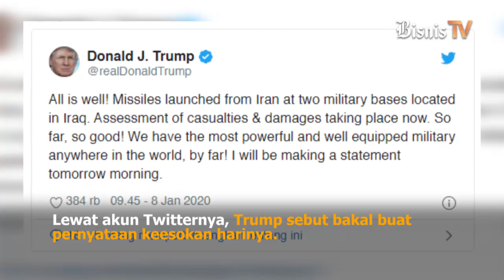Iran Serang Balik AS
Tewasnya Mayor Jendral Qasem Soleimani oleh serangan drone Amerika Serikat memicu serangan balasan dari pasukan Iran. Markas tentara AS di wilayah Irak sebelah barat dibombardir oleh rudal Iran. Bagaimana selengkapnya? Tonton video berikut ini.